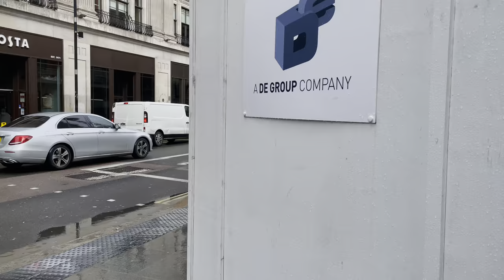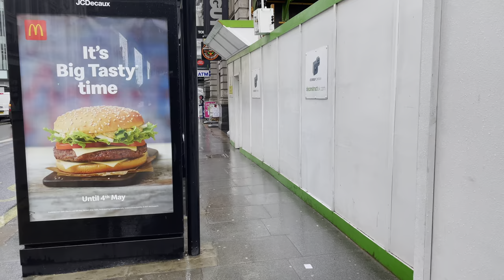London walk in Rainy and Sunny afternoon 🌦🌞 British Museum and Bloomsbury in Lockdown 2021 [4K HDR]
London can have variety of weathers in a span of one hour ! This London walk shows exactly this. When i started my walk it was raining heavily then it slowed down. I started near Charring Cross Road and went toward British Museum and soon it was sunny. Shot in 4k HDR during March 2021 Lockdown. Hope you will enjoy !
Please note that HDR and 4k processing is taking some time so the options might not be available at the time of upload.

00:00 Intro
00:30 Charring Cross Road
09:09 Tottenham Court Road Station
09:34 New Oxford Street
15:55 Museum Street
17:54 British Museum
18:34 Great Russel Street
20:45 Montague Street
24:20 Russel Square
25:00 Montague PL
29:00 Bedford Square
32:10 Tottenham Court Road

This is a HDR video. For best experience, view on one of the below mentioned devices:

1. I phone X and later series. This includes X/XS/11/12 Series.
2. I pad pro
4. All 4K HDR TVs
5. Windows 10 PC with HDR monitor/TV

Equipment I use: Below are some affiliate links, if you order through these links then I will get a small commission from the purchase with no extra to you, This is one of the ways you can support me :)

Camera: DJI Pocket 2 (Pocket sized camera) [Please note that though this is a good camera, I do not use it much and use a DSLR for most of my videos]

Basic HDR Monitors: For best viewing experience

600 nits HDR Monitors

Wide angle lens for Pocket 2

Neewer Magnetic Filter Set for DJI Pocket 2

Smartphone Gimbal: DJI OM4

Editing Gear

Dell G5 15.6 inch FHD Gaming laptop

Dell D3100 Docking Station USB 3.0

Lenovo L28u-30 28 Inch 4K Monitor

Other accessories

Power bank: Anker Power Bank 20000 Portable

Memory Card: SanDisk Extreme 128 GB micro SDXC Memory Card

WD 2 TB Elements Portable External Hard Drive

This is a growing channel so I use SEO to grow and reach as much viewers as I can, I use VidIQ SEO Tool